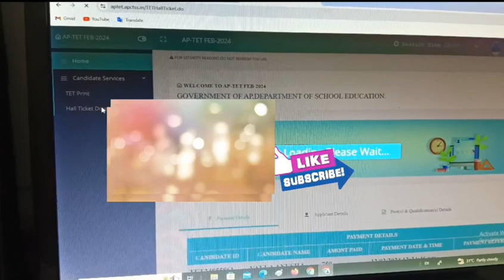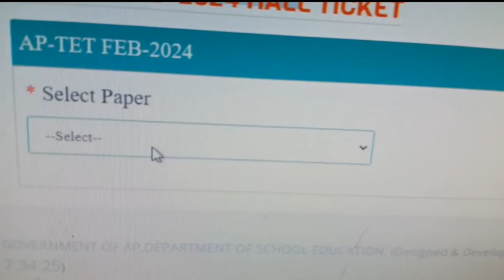AP TET 2024 HALL TICHETS OPEN అవ్వడం లేదు కారణం! ఇది మాత్రమే!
Description